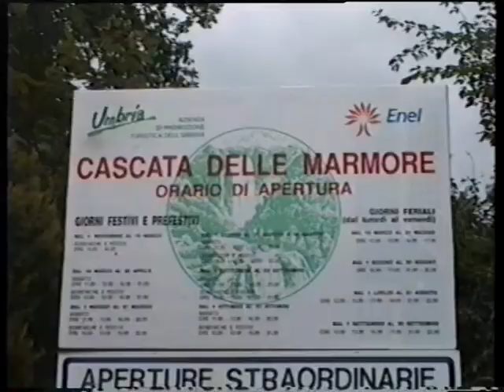MARMORE WATERFALL ITALY.avi